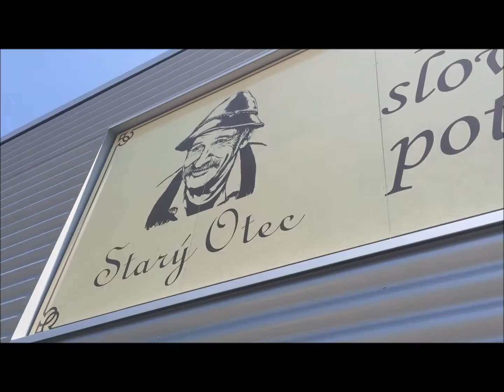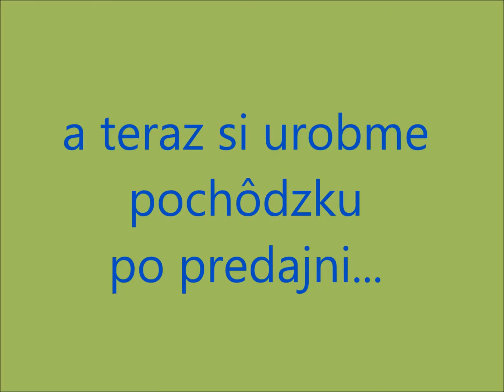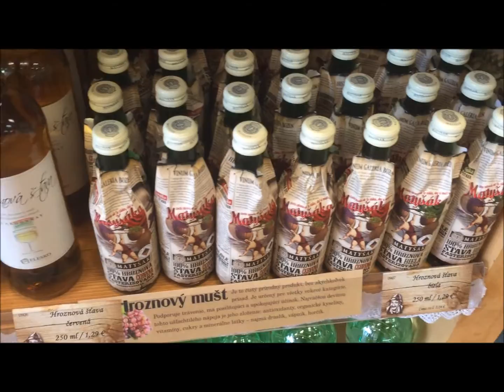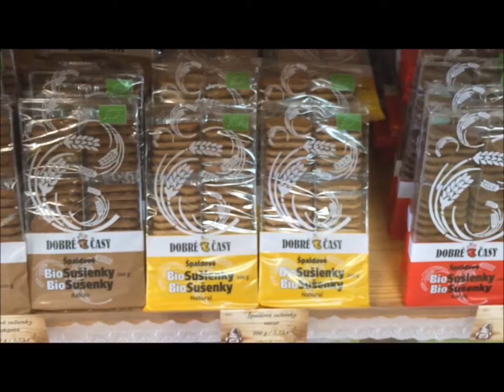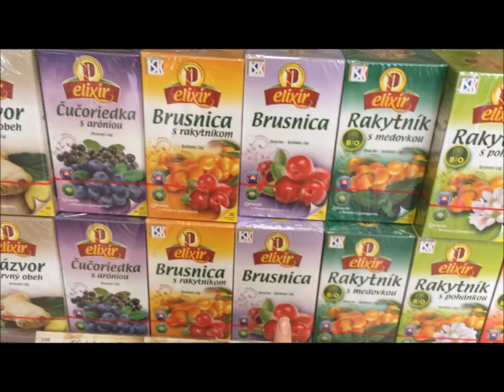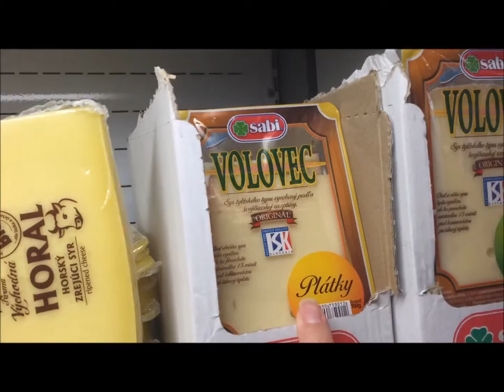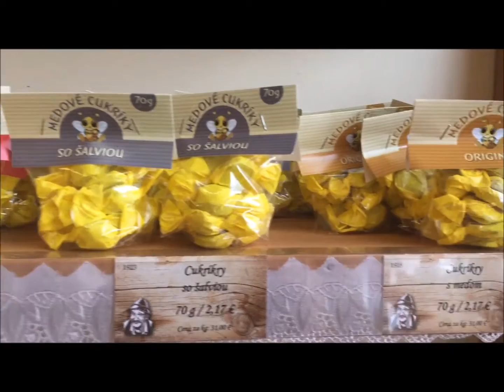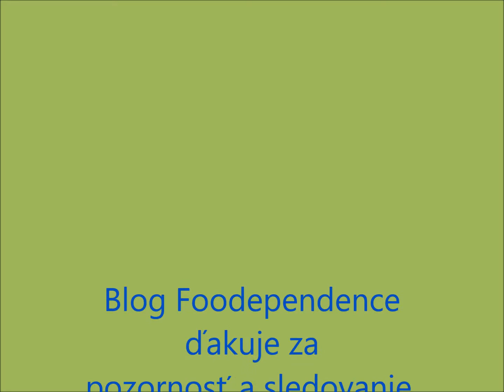Po stopach dobreho. Slovenske potraviny Stary Otec.